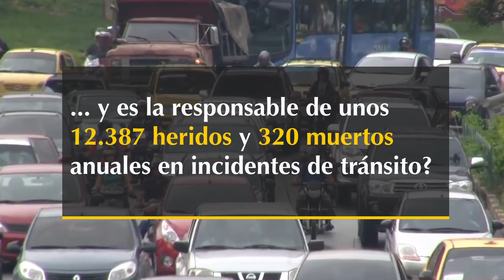Transporte público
El transporte público es el transporte de todos. El Plan Integral de Movilidad Urbana propone consolidar el MÍO, completando su infraestructura y mejorando su operación, tener transportes eficientes en ladera e implementar, a futuro, el Tranvía Urbano y Tren de Cercanías que mejore la movilidad en Cali, Jamundí, Yumbo y Palmira.